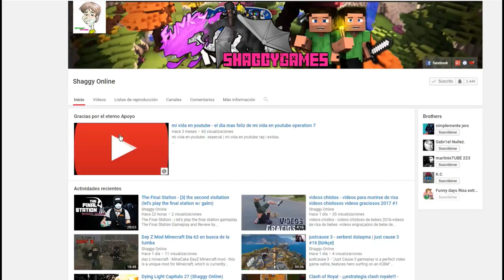Albion Online Tutorial como crear tus propias monturas